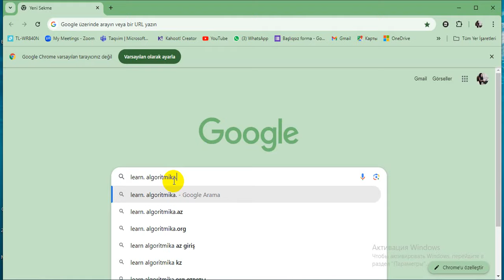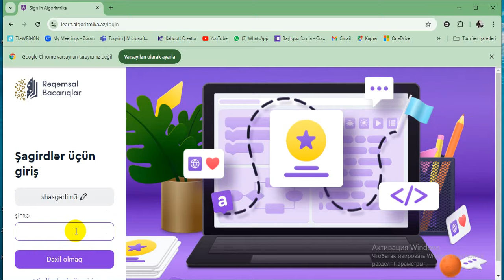Rəqəmsal bacarıqlar hesaba daxil olma